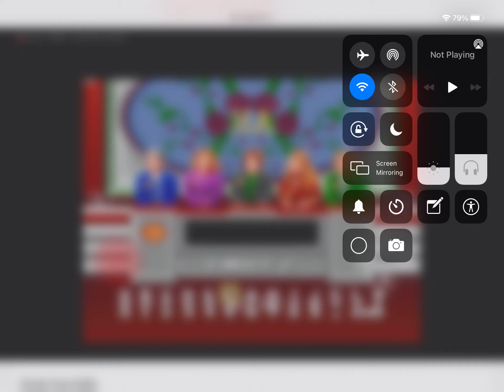Part 3 Birthday Special for Donovan’s den of games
We’re playing family feud for the Super Nintendo so let’s play the feud and win some money for Donovan birthday special